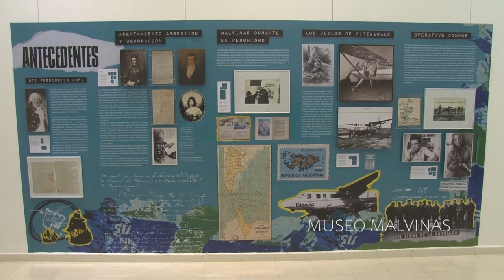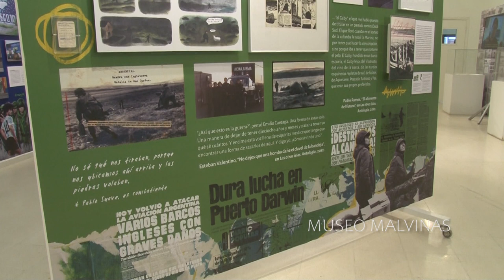Testimonio de HUMBERTO FALCONE. Ex combatiente de Malvinas